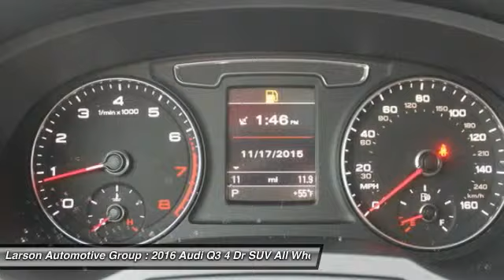2016 Audi Q3 Puyallup WA AM7459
2016 Audi Q3 2.0T Prestige Quattro

2001 N. Meridian

You'll love this 2016 Audi Q3. This is a 4 dr suv you'll want to take home. With  miles, it features Automatic transmission and an exterior color of Blue. Call and get in touch with Larson Automotive Group directly, and be the first to open the 4 dr suv door today!